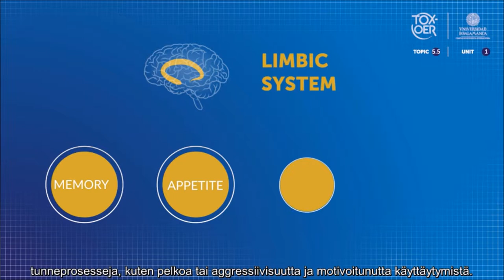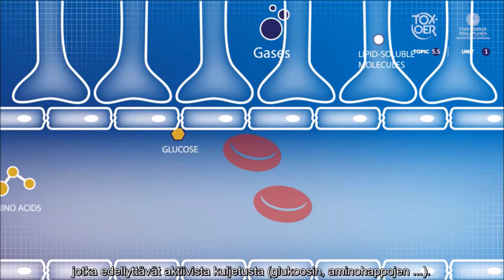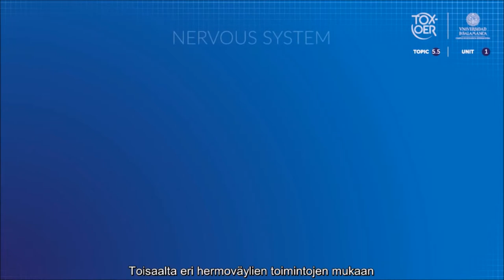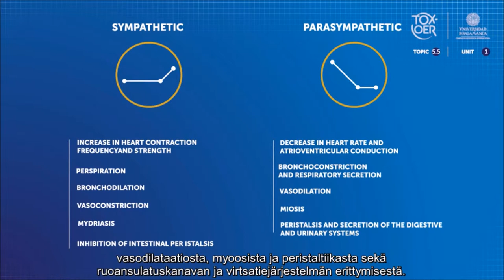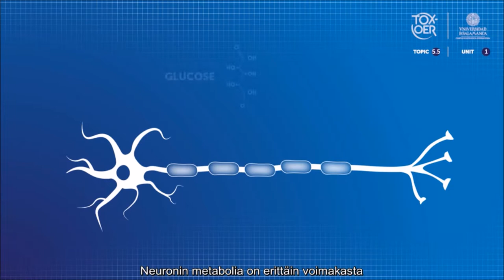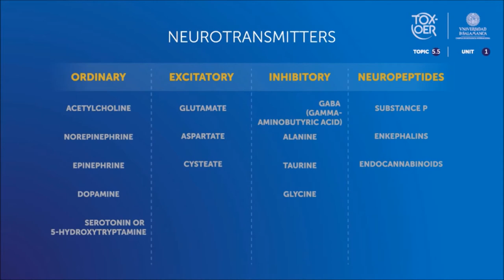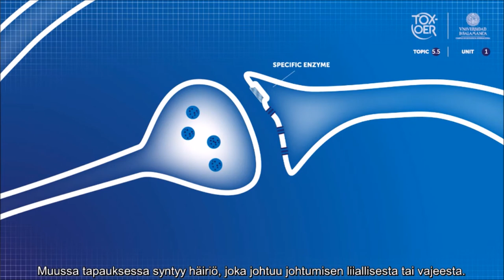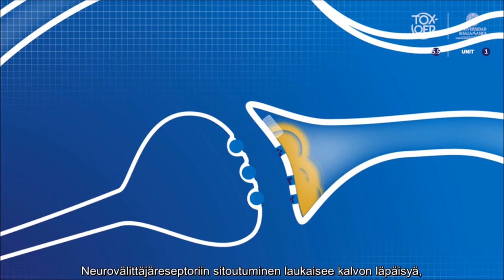TOXOER 55 NS 11 Anatomy and Functions of the Nervous System FIN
Anatomian ja hermoston toiminnot. Tämä video esittelee opiskelijan hermoston patofysiologiaan